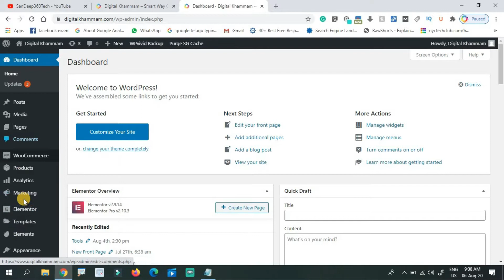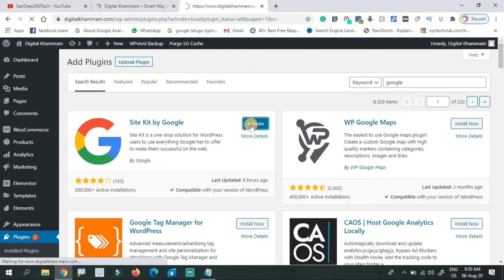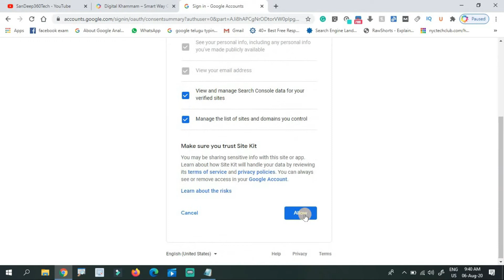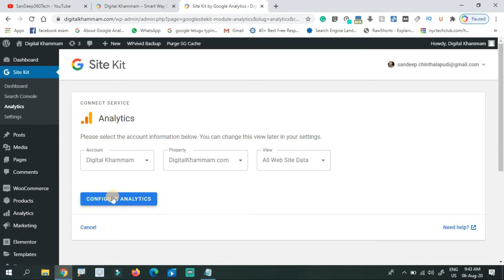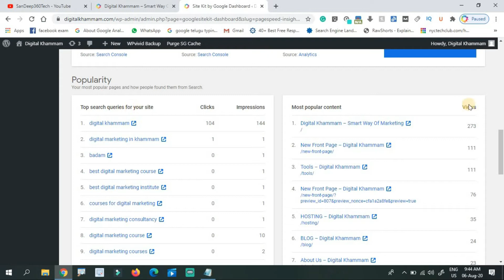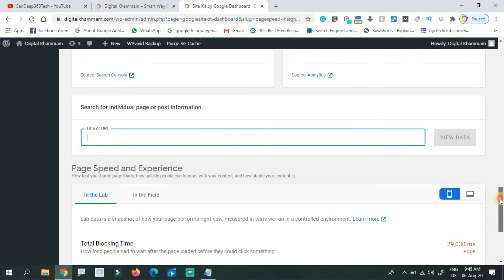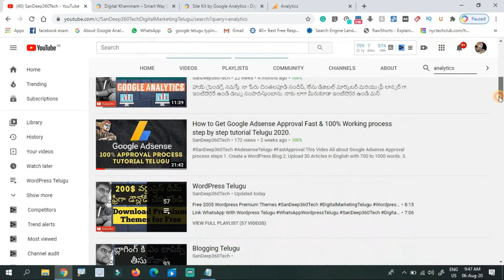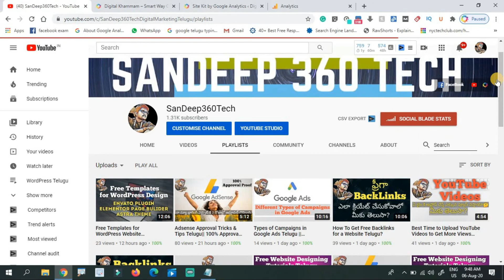Google Site Kit Plugin For Wordpress Website Telugu || SanDeep 360 Tech|| DigitalMarketingTelugu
1. వెబ్సైటు డిజైన్
2. సెర్చ్ ఇంజిన్ ఆప్టిమైజషన్ (SEO)
3. బ్లాగింగ్
4. ఆర్టికల్ రైటింగ్
5. వీడియో ఎడిటింగ్
6. లోగో డిజైన్
7. యూట్యూబ్ వీడియోస్
8. ఆన్లైన్ మనీ టాపిక్స్
9. సోషల్ మీడియా మార్కెటింగ్
10. ఫ్రీ లాన్సర్ జాబ్స్
11. అఫిలియేట్  మార్కెటింగ్
12. బిజినెస్ ప్రమోషన్
13. వెబ్సైటు అనలిటిక్స్, ఇలా చాల డిజిటల్ మార్కెటింగ్ సంబందించిన టాపిక్స్ నేర్చుకోవచ్చు.